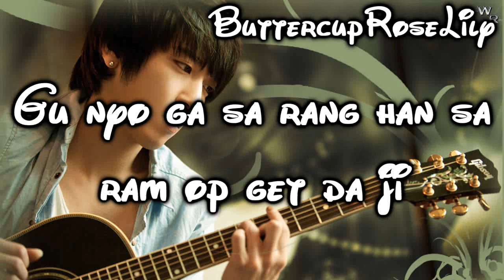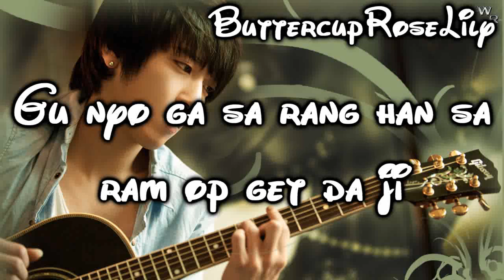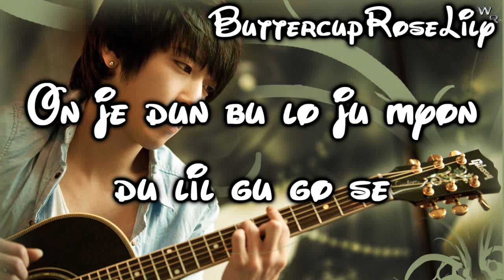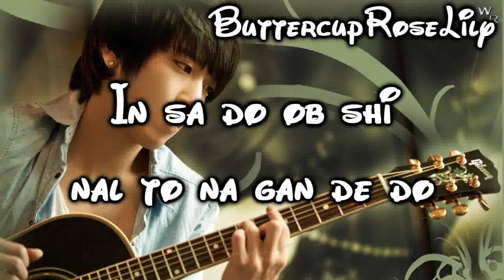*♥ Jung Yong Hwa - Because I'm a Fool - Lyrics ♥*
♥JYH obsession time, heh.